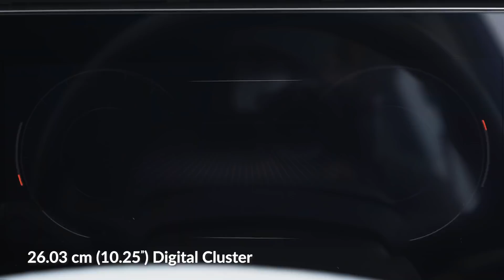अब Creta क्या करोगे लेके ? | 2021 XUV700 Official Variant Pricing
MX - Rs 12 Lakhs
AX3 - Rs 14 Lakhs
AX5 - Rs 15 Lakhs.

The new XUV700 has been launched in 4 variants  MX, AX3 AX5, AX7 and has optional features like Electric Door Handles Skyroof, dual 10 inch touchscreen, Ventilated seats and much more